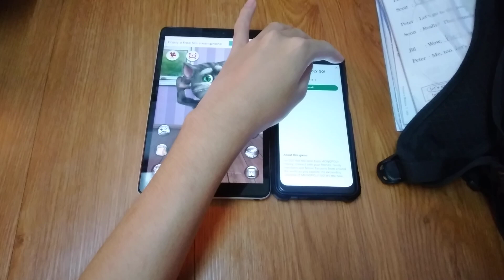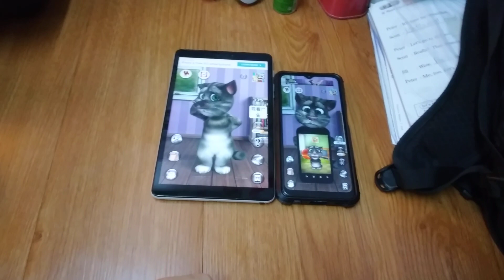Talking Tom 2 Echo 16830